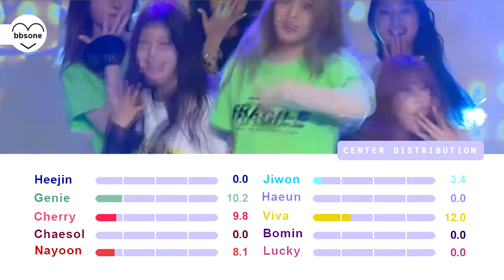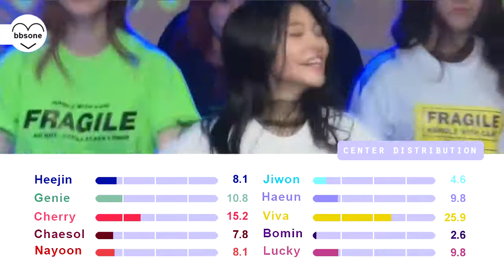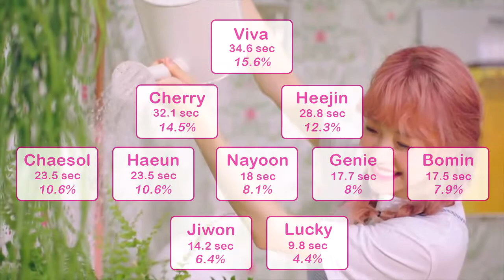GOODDAY (굿데이) - Rolly (롤리) (Center Distribution)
well, this was difficult af, hope everything is right!
I think my favorite member for now is Lucky, so sad she didn't have much time in the center.